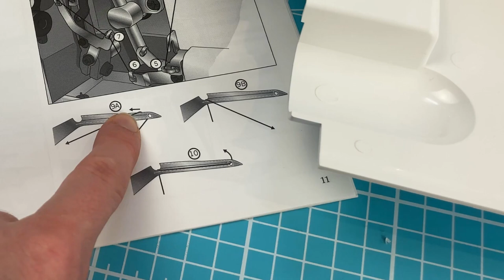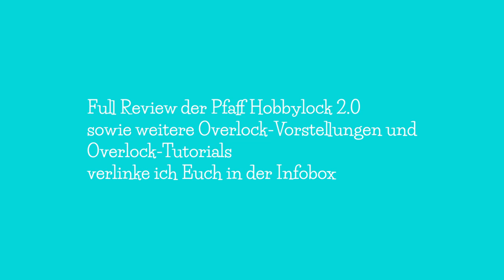Einfädeln Pfaff Hobbylock 2.0 | einfädeln Pfaff Overlock Hobbylock | mommymade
Wie fädelt man die Pfaff Hobbylock 2.0 ein? Ich zeige es Euch Schritt für Schritt.
Weitere Videos sind weiter unten in dieser Beschreibung verlinkt.

Wenn Euch das Video gefällt und Euch meine Tipps weiterhelfen, könnt Ihr Euch dafür bedanken und mich unterstützen indem Ihr
✨ dem Video ein LIKE gebt
✨ das Video teilt, damit möglichst viele Leute es entdecken und gucken
✨ Produkte, die ich empfehle, über die Links in der Infobox meiner Videos kauft, weil ich dann eine kleine Provision bekomme.